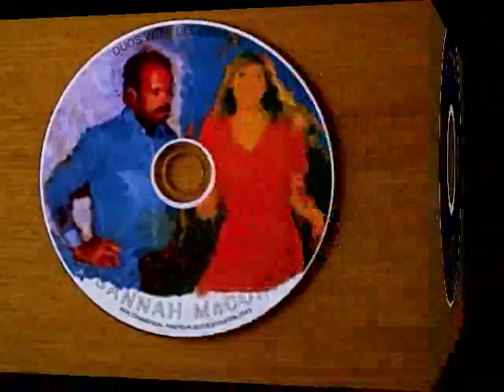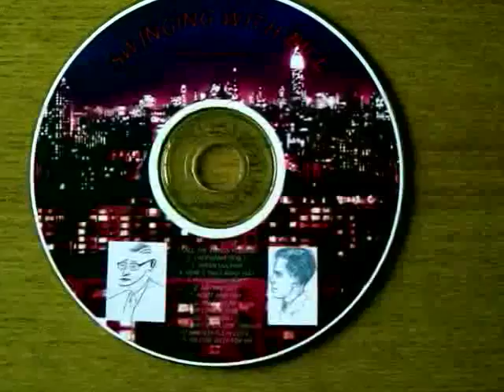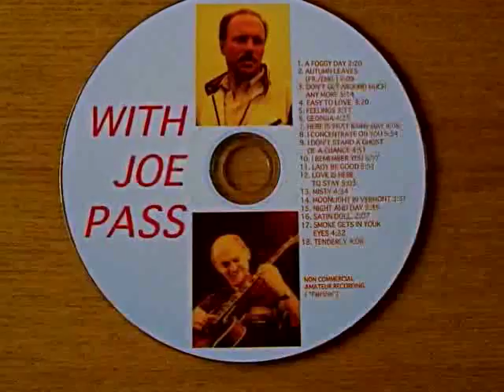SKYLARK (at Minoru's)